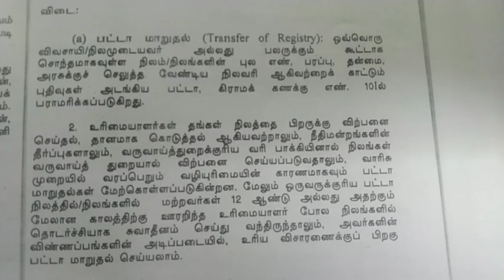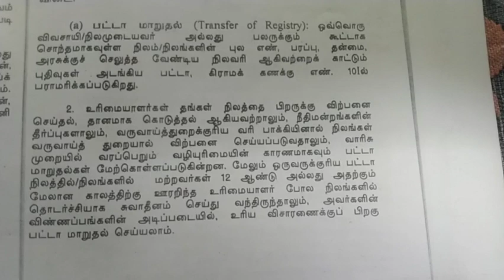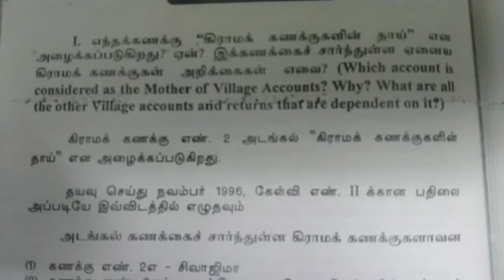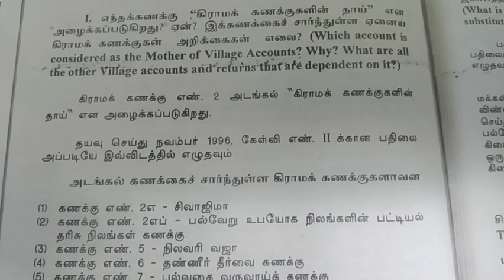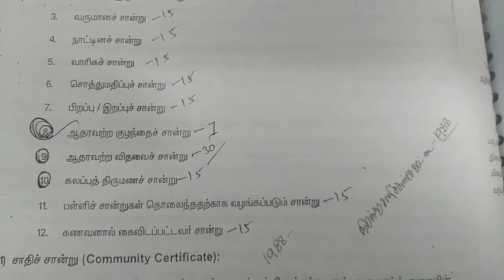The Revenue Test part 1,2&3 || Departmental examination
The Revenue Test part 1,2&3

 || Departmental examination

பொதுமக்கள் பார்வையில் கிராம கணக்குகள்.